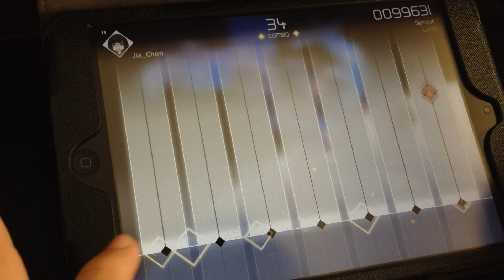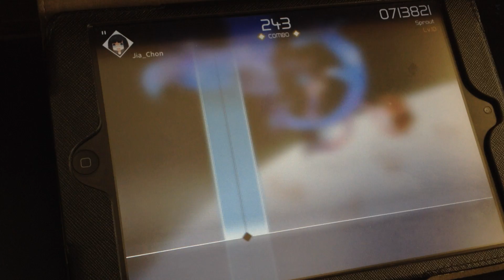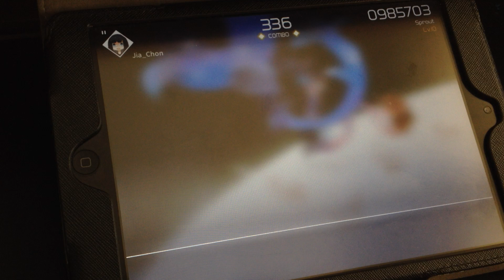Sprout (SP 10*OLD) All Perfect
Sprout - HALLPBESTUDIO
Special 10（OLD）
All Perfect（0985703）

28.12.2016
Jia_Chon